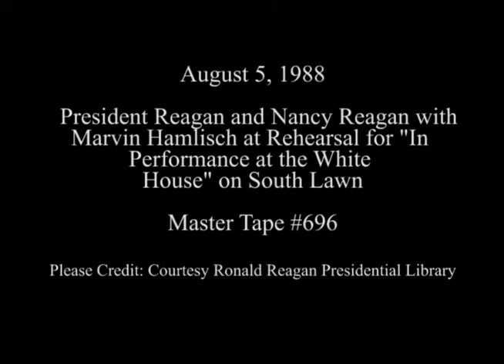President Reagan and Nancy Reagan at In Performance Rehearsal on August 5, 1988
Full Title: In Performance at The White House. President Reagan, Nancy Reagan at Rehearsal, Pose for Photos, Marvin Hamlisch, Shirley Jones, Players on South Lawn on August 5, 1988

Transcript: N/A

Production Date: 8/5/1988

Access Restriction(s):Unrestricted
Use Restriction(s):Unrestricted